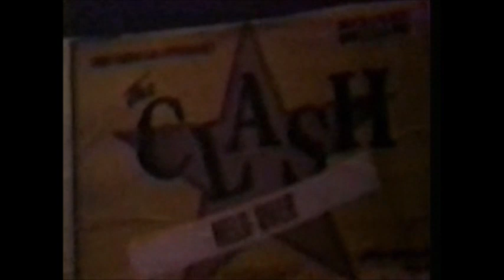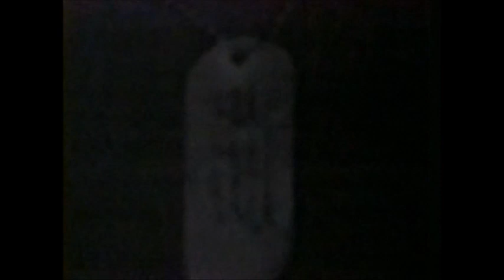The Clash - Greetings From Asbury Park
The Clash live footage from Asbury Park NJ May 30th 1982